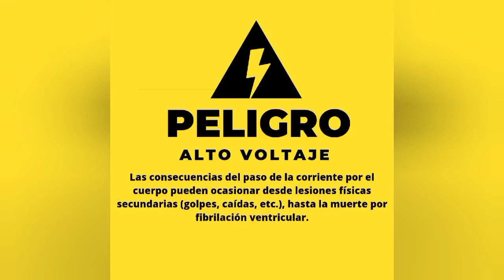Contactor Eléctrico tiene un ruido interno - solución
En esta video, le explicamos cómo solucionar el ruido interno que produce el contactor eléctrico.

Aquí podrá ver la explicación de cómo eliminar el ruido producido por los contactores eléctricos mediante la reparación.

Si tiene dificultades en escuchar el sonido de los contactores eléctricos, esta será una buena video para ya detener la obra. Esperamos que la utilice con el fin de solucionar el problema.